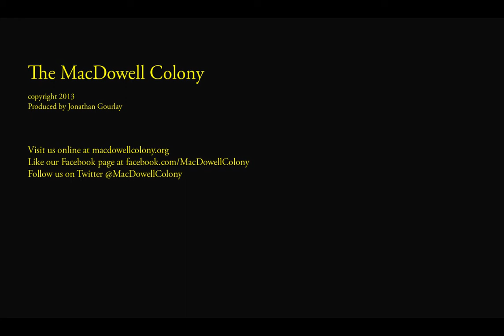Peter Van Zandt Lane performs at MacDowell Downtown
Peter Van Zandt Lane performs "Aeromancer" for bassoon and electronics at MacDowell Downtown on June 7, 2013 in Peterborough, NH.